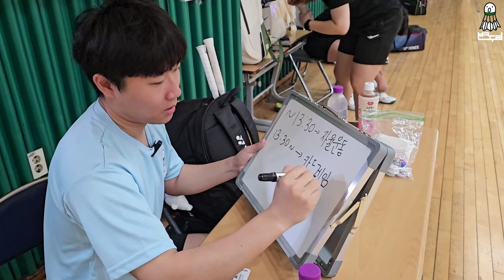배드민턴 모임 운영하시는 분들께